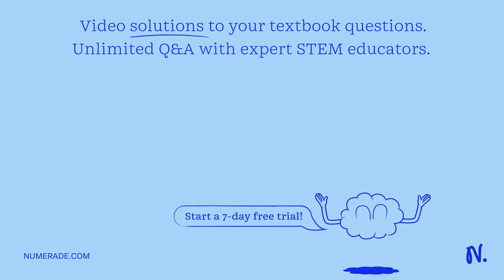6. Determine whether a bond between each pair of atoms would be pure covalent, polar covalent, or i…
6. Determine whether a bond between each pair of atoms would be pure covalent, polar covalent, or ionic. Drag the appropriate items to their respective bins: a. Pure Covalent b. Polar covalent c. Polar N and O H and H C and S K and O